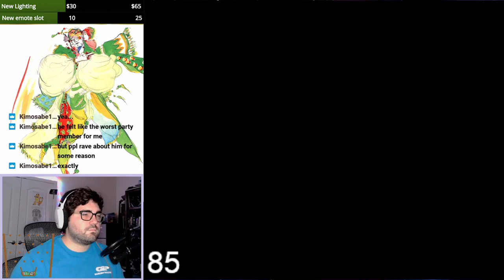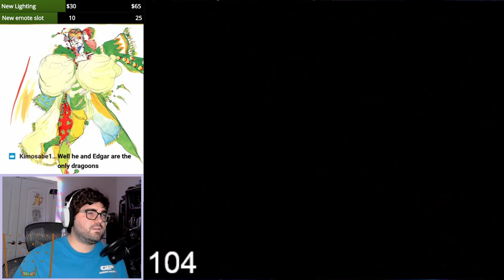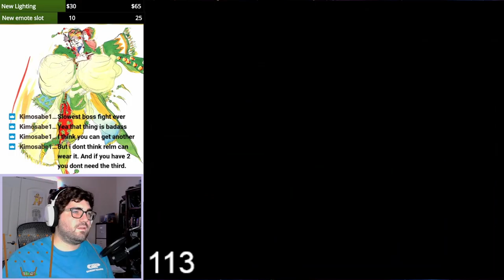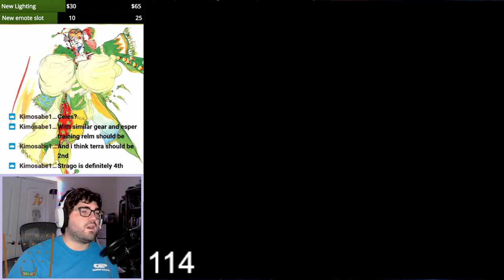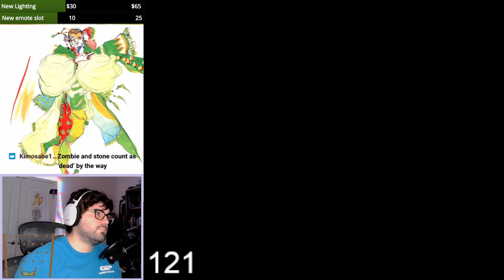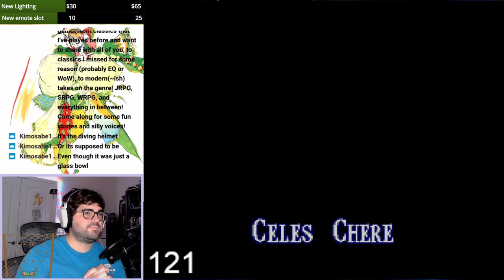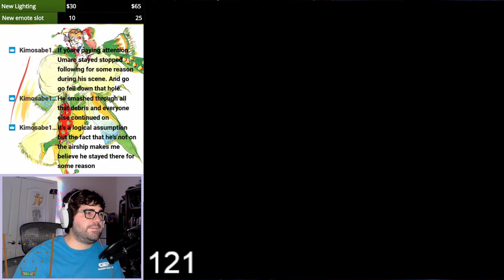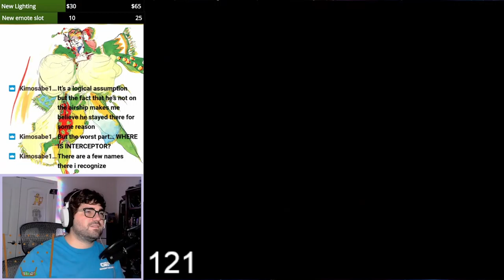(16) Final Fantasy VI [Finale]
First playthrough - EVER!, pt.16 -- The grand finale!
Final Fantasy VI - Ted Woolsey romhack (SNES mini)

Contents - This is it, folks!  Finally the conclusion has arrived!  This is mostly just traversing Kefka's tower, watching the ending, and my final reactions and summary of my feelings toward this legendary game.